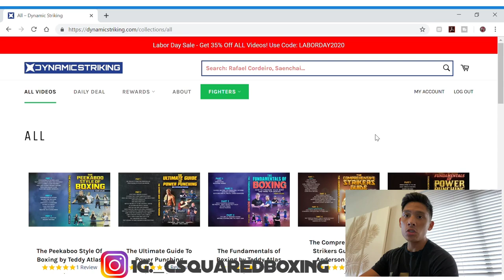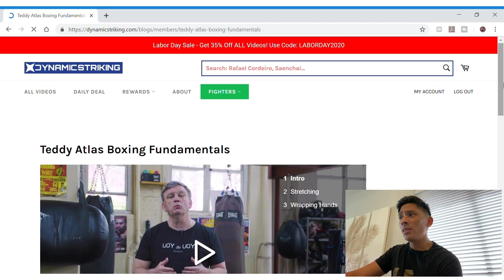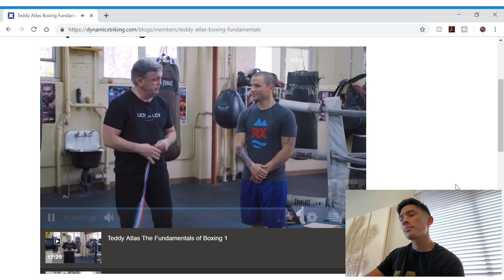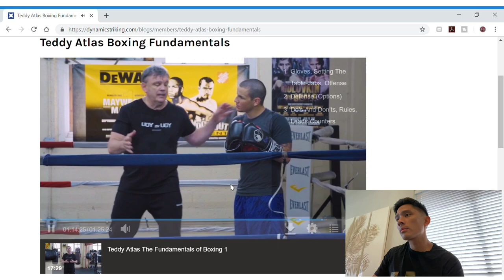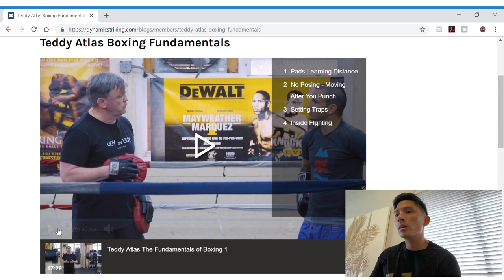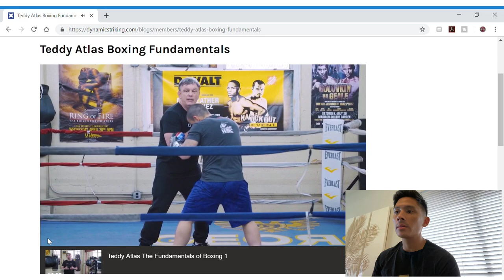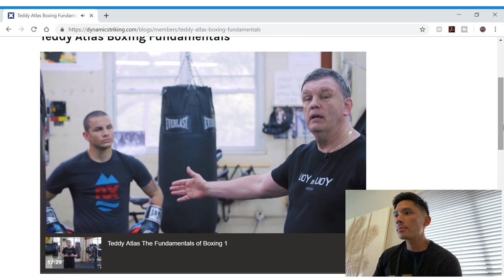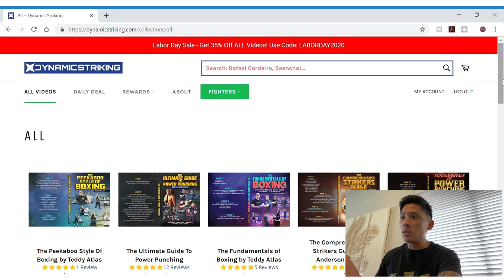Fundamentals Of Boxing With Teddy Atlas/ Dynamic Striking Course REVIEW- LEARN FROM MIKE TYSON COACH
Whether you're background is Boxing, MMA, or traditional Martial Arts, I hope my reviews help give you the answer your looking for to make informed choices. Whether it be needing to purchase new boxing gloves, headgear, footwear, I'll do my best to bring you my honest take on the equipment I'm using. Cheers to your continued support!

Dynamic Striking